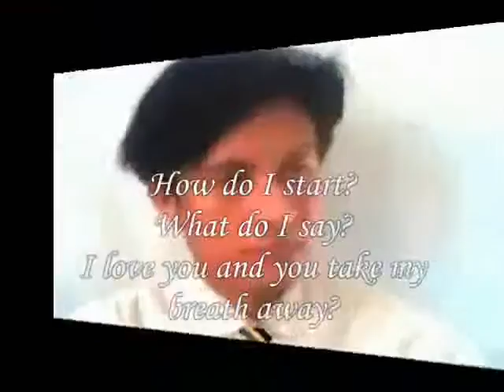What do I say My dear ,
do.
do so
Money is an excellent servant, but the host
very bad.